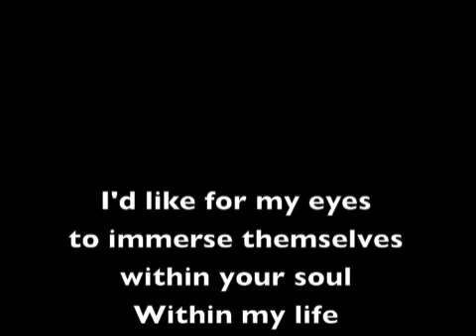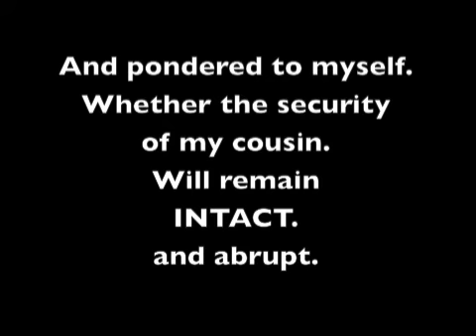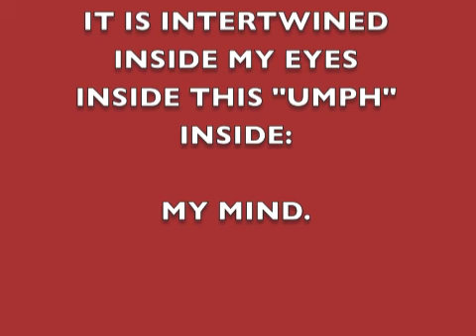Certain Red (Original Poetry)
Original poetry.